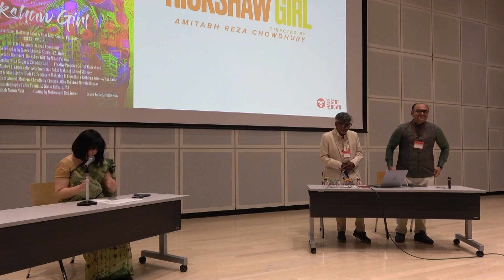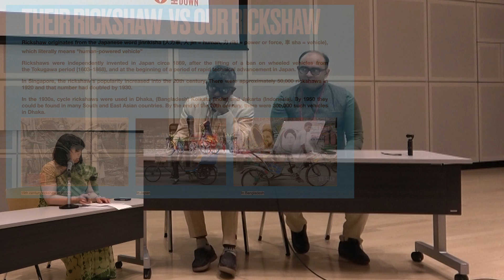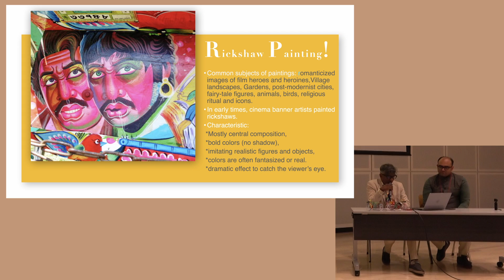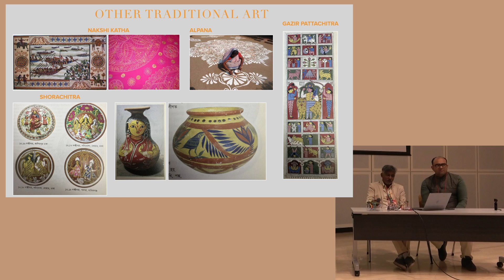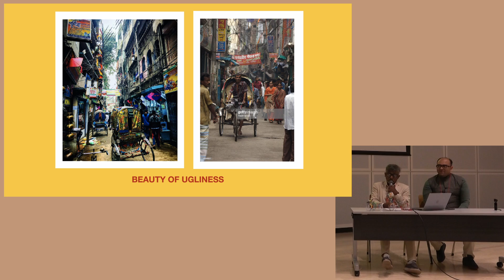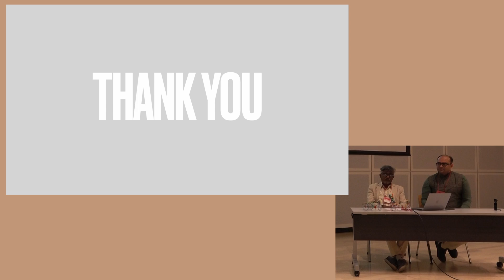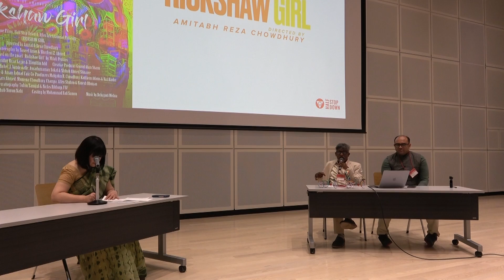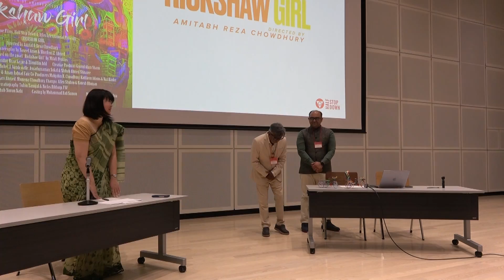OAFF2024 リキシャ・ガール シンポジウム Rickshaw Girl Symposium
第19回大阪アジアン映画祭｜関連イベント
Osaka Asian Film Festival 2024 | Events

シンポジウム「リキシャ・ガールが映画（えが）く街」
Symposium – Rickshaw Painting as a Form of Street Art

バングラデシュ映画『リキシャ・ガール』とユネスコ無形文化遺産に登録されたリキシャ・ペインティングについて、ゲストパネリストと共に考察しました。
The panelists discussed the Bangladeshi film Rickshaw Girl at this symposium.

Date: March 2, 2024 14:30-16:00
Venue: 大阪中之島美術館 1Fホール, Nakanoshima Museum of Art, Osaka 1F Hall
Panelists:
Amitabh Reza Chowdhury, Rickshaw Girl Director
オミタブ・レザ・チョウドゥリー（『リキシャ・ガール』監督 ）
Md Assaduzzaman, Rickshaw Girl Producer
Md. アサドゥザマン(『リキシャ・ガール』プロデューサー)

司会・通訳：南出和余（神戸女学院大学文学部英文学科准教授）
Moderator/Interpreter: MINAMIDE Kazuyo, Kobe College

主催：神戸女学院大学文学部英文学科、大阪アジアン映画祭
Hosted by Kobe College, Department of English, Osaka Asian Film Festival